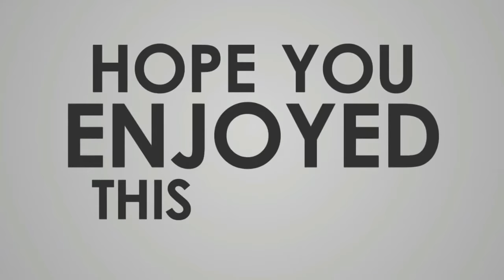Grand Theft Auto San Andreas - Mission #58 - Yay Ka BOOOOOm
Story Preview

Now, it's the early 90s. Carl's got to go home. His mother has been murdered, his family has fallen apart and his childhood friends are all heading towards disaster. On his return to the neighborhood, a couple of corrupt cops frame him for homicide. CJ is forced on a journey that takes him across the entire state of San Andreas, to save his family and to take control of the streets.

Can Carl Johnson A.K,A CJ find the Suspect kill his mother?

Let's follow his journery and The Gang Of Grove Street in San Andreas.